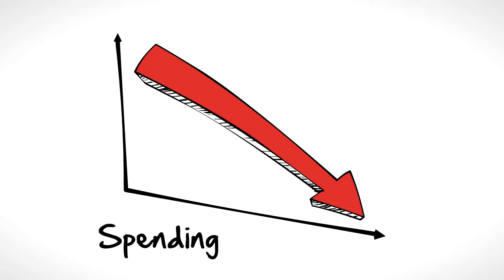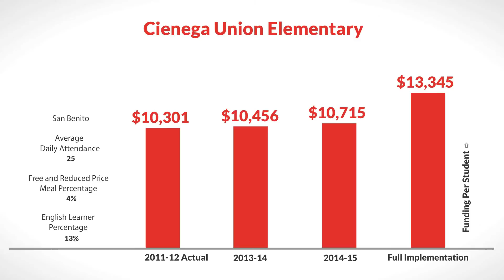LCFF for Cienega Union Elementary